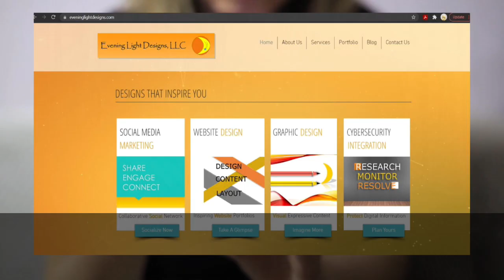EveningLightDesigns.com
When was the last time you took a good look at your website? Are you armed and ready for a cyber-security threat? Did you write an amazing short story, but need illustrations? Make all your worries go away with a quick email to Shama Patel!

DROPS Season 2

Heart of Tamara is a temporary name change for Valentine's Day coming up. This channel will feature videos that come from my heart.

DROPS is part of Heart of Tamara in that it is a network show, part of the whole channel.

Tamara Chaos is an Ordained Minister /Coffee Lover/Singer/Former Martial Artist/Actress

DROPS is an American weekly show talking about different topics of the Bible. 2023 is the beginning of the first season. The first episode aired Jan 6th, 2023.